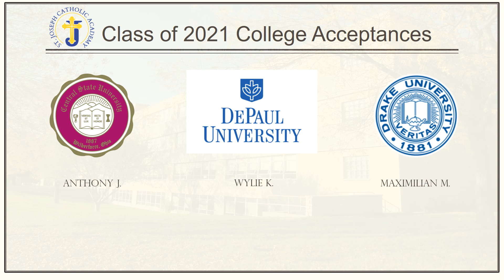SJCA Class of 2021 College Wall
SJCA Senior Class - College Acceptances as of 02/03/2021